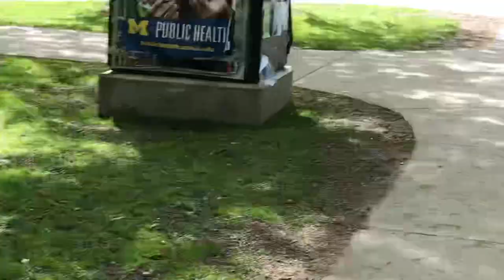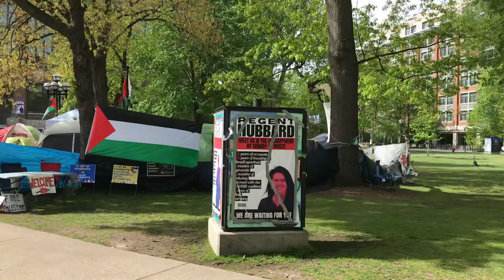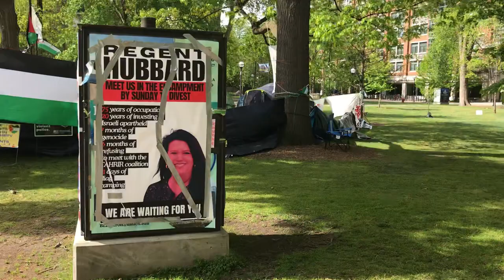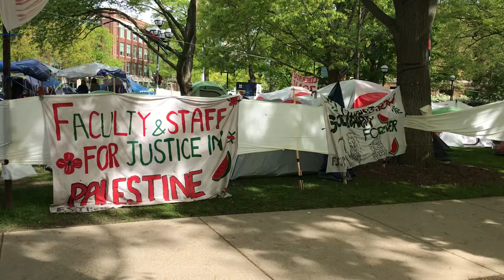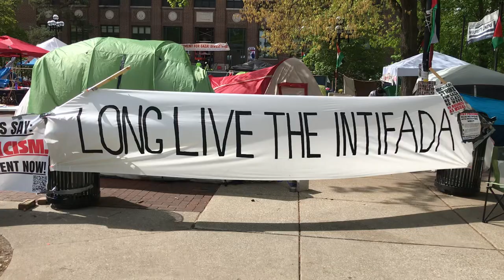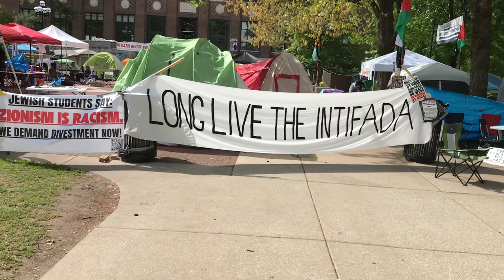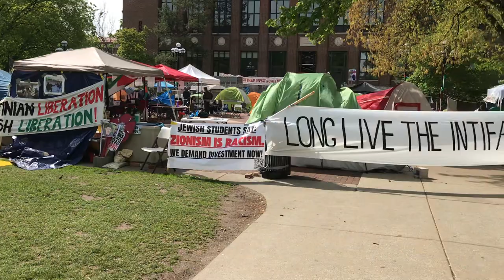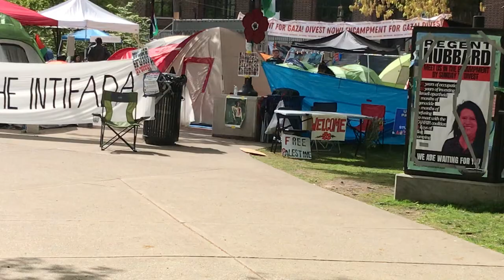University of Michigan Palestinian Protest Encampment: Terrifying?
Mainstream media is whipping up the masses over these pro-Palestine encampments on the American universities. But just how terrifying and just how much of a disruption are they? Come and see!